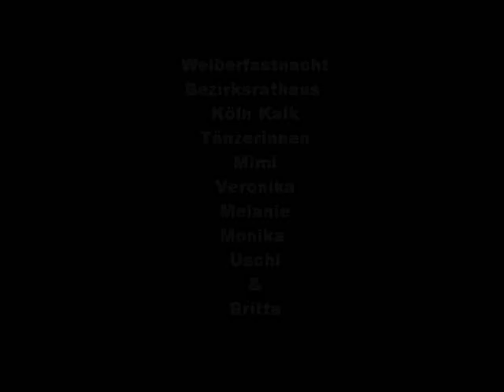Weiberfastnacht Bezirksrathaus Köln Kalk